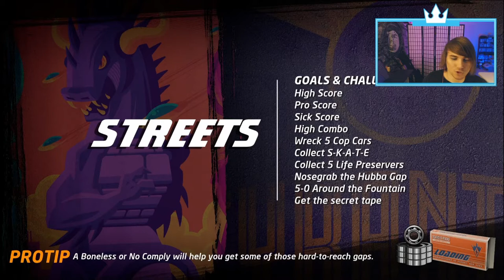Tony Hawk's Pro Skater 1+2 part 3